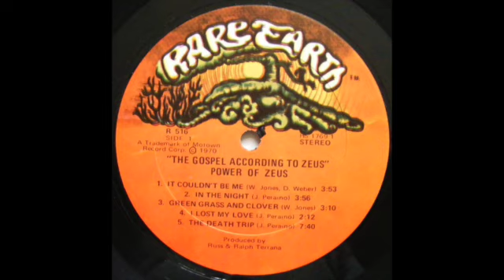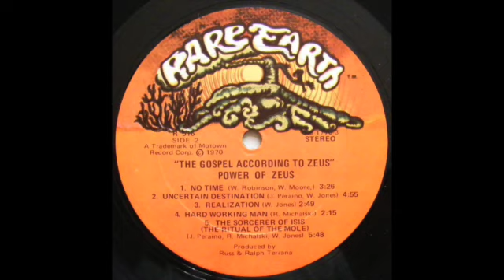POWER OF ZEUS - THE GOSPEL ACCOORDING TO ZEUS - FULL ALBUM - U. S. UNDERGROUND - 1970